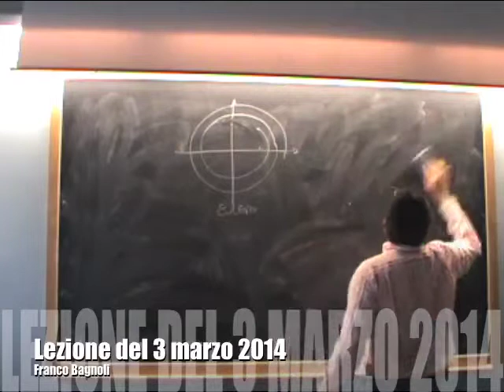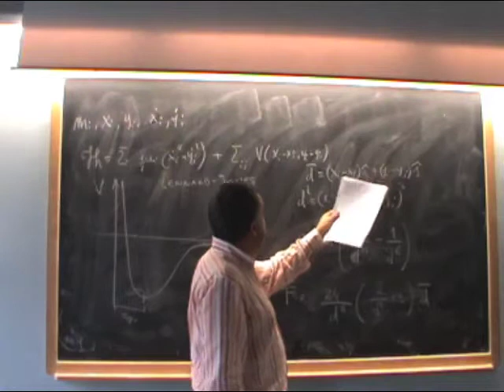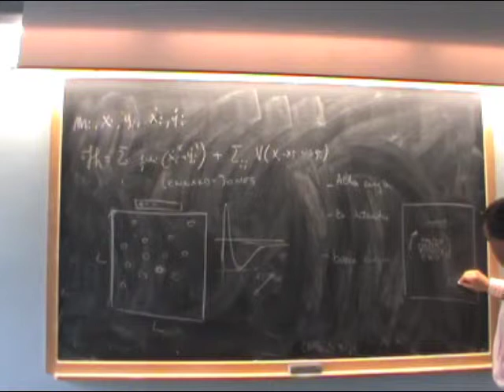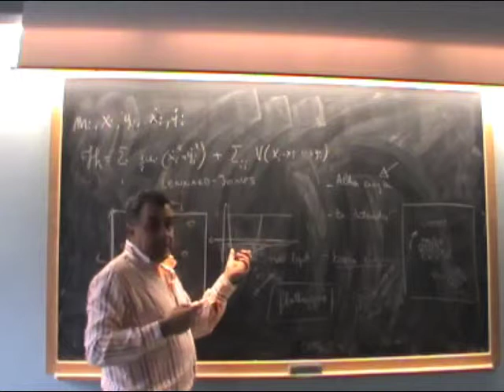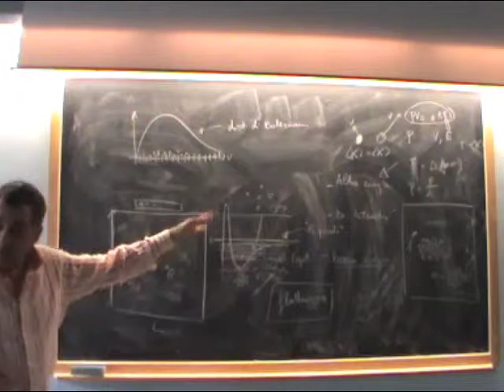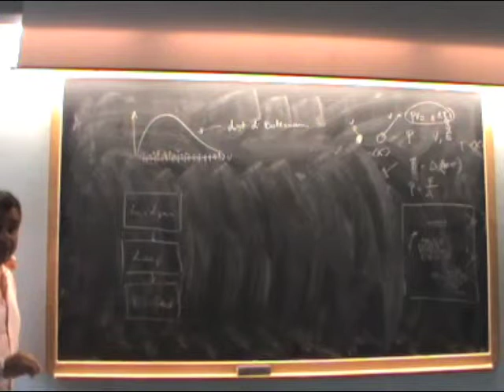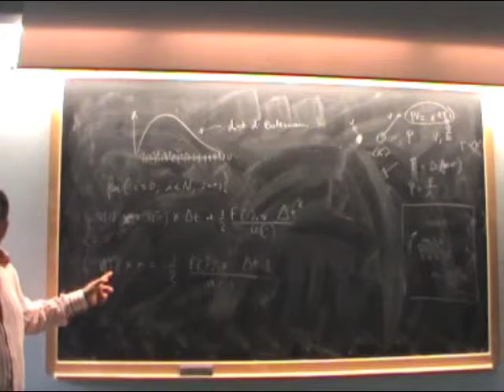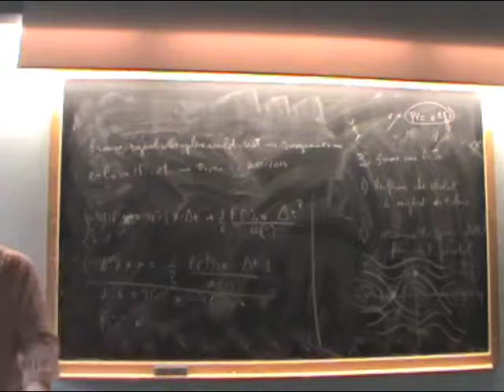FSTI1314-01 3/3/2014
Fisica Statistica e Teoria dell'Informazione 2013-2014

Lezione 1 del 3/3/2014

Introduzione. Il problema della fisica: Integrazione di equazioni differenziali. Approccio numerico: esempio oscillatore armonico e pendolo. Algoritmo di Eulero e i suoi limiti. Algoritmo di Verlet. Problema a molti corpi: gas nobile in 2D. Potenziale di Lennard-Jones. Dinamica molecolare.

Purtroppo manca la prima parte, la telecamera si è spenta. Ci sono gli appunti a disposizione su